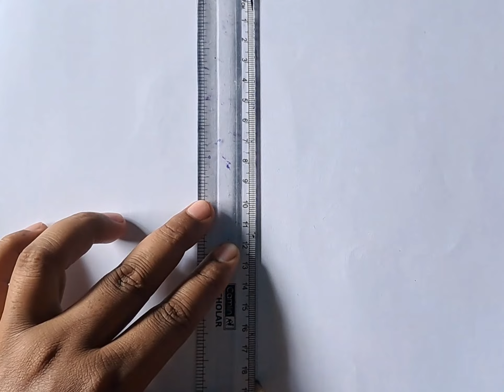Mermaid 🧜‍♀️ Easy Drawing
1:pencil
2:pepar
3:eraser
4:blending stamp